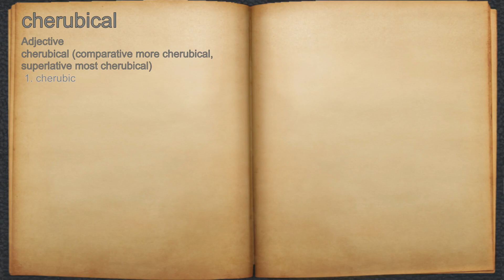What does cherubical mean?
A spoken definition of cherubical.

Intro Sound:
Typewriter - Tamskp